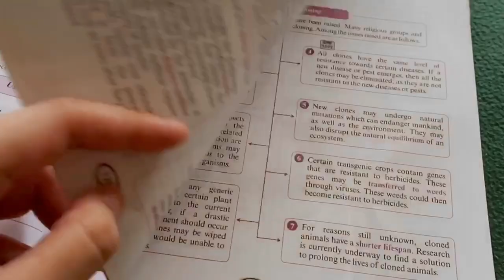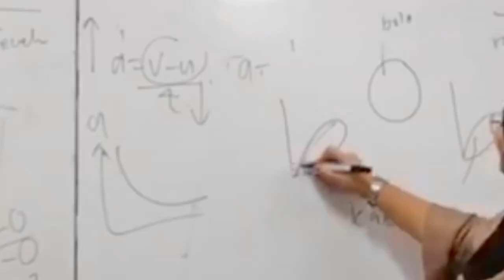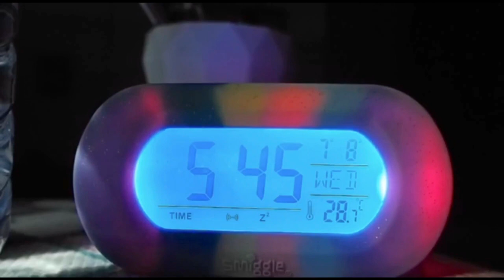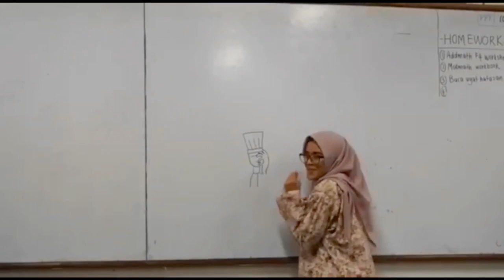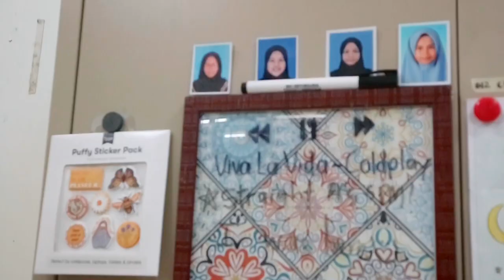A WEEK IN MY LIFE, asrama edition. RealisticGitu | MALAYSIA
LIFE LOOKED SO FUN IN THIS VLOG AAH, sadly it might be my last highschool vlog.
Anyways, the process of recording and editing this vlog was tough, so u might as well consider watching it till the end. notbeingdemanding x_x

The first half of the video was filmed using Pot’s camera, and the last few minutes I used my camera, after getting Bonda’s approval to bring it to school, yes, told ya it was a tough process.

▹ MY GEAR :
camera : Canon M3, Olympus PEN E-PL9
iPhone XR

CuriousCat me if you have any questions you wanna ask! I’ll try my best to reply.

love yall.
xx